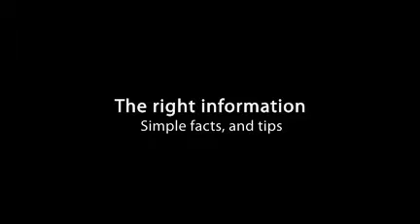Brand Your Business For Success -PLR Newsletters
- With the Brand Your Business For Success Newsletter from you will be able to teach your readers how to brand their business for success!